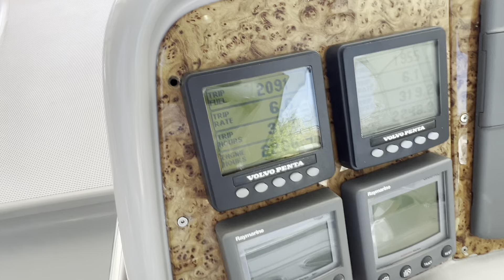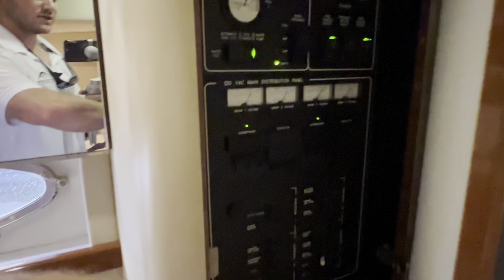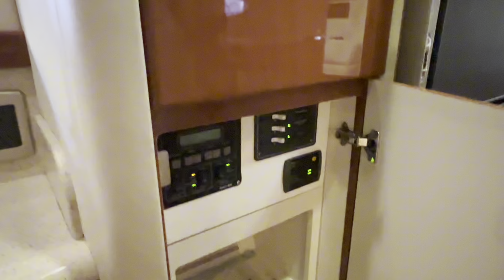NEW LISTING | 2007 Formula 45 Yacht | Full Walkthrough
This boat is priced to sell! Welcome aboard this stunning 2007 Formula 45 Yacht. Currently sheltered in a covered wet slip, she is well-protected from the Florida sun. The exterior has just received a comprehensive wax and polish, enhancing her already impressive appearance. The current owner has invested significantly in her upkeep, including remanufacturing both pods, replacing all air conditioning units, installing new bow sun pads, and much more.

Step aboard and you'll immediately appreciate the oversized, hydraulic swim platform, capable of supporting a 1400-pound water toy, making boarding safe and straightforward. The transom speakers elevate your entertainment experience, while the large transom storage is perfect for all your gear. Navigating this 45 Yacht is effortless, thanks to the Volvo controls and joystick docking system.

This yacht epitomizes power, performance, functionality, and comfort. Its two-cabin, two-head layout is ideal for both couples and families, offering an exceptional cruising experience. As you descend into the salon, the quality craftsmanship that has made Formula a leader in power boat manufacturing for over 50 years is evident. Every element is thoughtfully designed and easily accessible, ensuring a luxurious and enjoyable journey. Formula's commitment to excellence shines through every detail, providing you with the ultimate yachting experience.

Contact today for more information or to arrange an inspection!

📞 Contact Cody Long | Yacht Broker